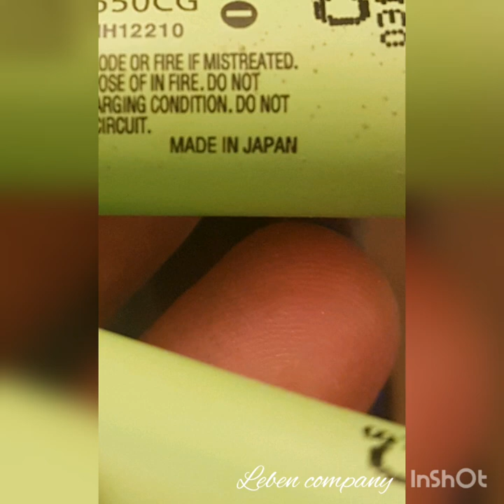5.𝐖𝐢𝐫𝐞𝐥𝐞𝐬𝐬 𝐓𝐞𝐜𝐡𝐧𝐨𝐥𝐨𝐠𝐢𝐞𝐬 𝐀𝐔𝐓𝐎𝐌𝐀𝐓𝐈𝐂𝐀𝐋𝐋𝐘 𝐓𝐔𝐑𝐍𝐒 𝐎𝐍 𝐀𝐍𝐃 𝐃𝐈𝐒𝐂𝐎𝐍𝐍𝐄𝐂𝐓𝐄𝐃, 𝐅𝐔𝐋𝐋𝐘 𝐀𝐔𝐓𝐎𝐌𝐀𝐓𝐄𝐃.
.From  LEBEN company
. Technology that can make our lives even more convenient and practical. No more power cords or outlets! ⚡⚡⚡ Our new products !!! Even if you move, you just take the cabinet to a new address with you and the whole technology is back with you. "LEBEN" company
 TABLE OR CABINET WITHOUT THE CORD, WITHOUT THE START BUTTON, AUTOMATICALLY TURNS ON
 AND DISCONNECTED, FULLY AUTOMATED.
 TEMPERATURE SENSORS, RESPONSE SENSORS OF THE PHONE APPROACH TO THE CABINET, SENSOR ENERGY SAVING, SENSORS DAY-NIGHT (the nightstand has a beautiful backlight)
 THE CHAIR OF THE CABINET IS DESIGNED FOR THE MONTH OF THE CONTINUOUS CHARGE OF TWO PHONES.  AFTER A MONTH, OUR FIRM SELF CHARGES A CABINET, AGAIN FOR 1 MONTH. (YOU DO NOT USE ELECTRIC ENERGY AT ALL)
 THE TABLE SUPPORTS A WIRELESS CHARGING FOR 30 DAYS.
 THE CABINET ALSO HAS ALREADY HAVE ALREADY A MONITOR WITH THE CONNECTION OF A USB Flash Drive IN WHICH CLIENTS CAN VIEW THE RESTAURANT'S PHOTO AND VIDEO MENU IN SLIDE MODE.
 Curbstone is controlled by the remote control up to 30 meters.  AND ALSO AVAILABLE IN THE CABINET AND A TIMER WHICH WILL DISABLED ALL NEEDED DEVICES according to the program you set.
 THERE ARE TWO DEMANDING BATTERIES ON 140 000 mA (this is like 30 power banks together) which periodically support each other on a charge of 30 days.
 The bluetooth is also built into the table, for listening to music from your phone and also on bluetooth they will announce after how many minutes they will bring your favorite dish. The bluetooth is also turned on and off with the remote control that is with you.
 If you have Wi-Fi in the room where the Stand is located, then you can control all its parameters and your household appliances from anywhere in the World from your smartphone.
 At your request, we replace All logos that come with the curbstone on the logo or name of your choice.
 Installing Wireless Charging in restaurants, bars, cafes, offices, HOTELS, IN PRIVATE HOUSES.

...Технология, которая способна сделать нашу жизнь ещё удобнее и практичнее. Больше никаких шнуров питания и розеток!⚡⚡⚡
Наша новая продукция !!!
Даже если вы переезжаете  вы просто берёте тумбу в новый адрес с собой и вся технология снова с вами.
"LEBEN" company
СТОЛ ИЛИ ТУМБА , БЕЗ ШНУРА, БЕЗ КНОПКИ ПУСКА , Автоматически  ВКЛЮЧАЕТСЯ
И ОТКЛЮЧАЕТСЯ, ПОЛНОСТЬЮ АВТОМАТИЗИРОВАН.
ДАТЧИКИ ТЕМПЕРАТУРЫ, ДАТЧИКИ РЕАГИРОВАНИЯ ПОДХОДА ТЕЛЕФОНА К ТУМБЕ , ДАТЧИК ЭКОНОМ ЭНЕРГИИ, ДАТЧИКИ ДЕНЬ-НОЧЬ (ночью тумба имеет красивую подсветку)
ЗАРЯД ТУМБЫ РАССЧИТАН НА МЕСЯЦ НЕПРЕРЫВНОЙ ЗАРЯДКИ ДВУХ ТЕЛЕФОНОВ. ЧЕРЕЗ МЕСЯЦ НАША ФИРМА САМА ЗАРЯЖАЕТ ТУМБУ, СНОВА НА 1 МЕСЯЦ. ( ВЫ НЕ ИСПОЛЬЗУЕТЕ ЭЛЕКТРО ЭНЕРГИЮ ВООБЩЕ )
СТОЛ ПОДДЕРЖИВАЕТ БЕСПРОВОДНУЮ ЗАРЯДКУ НА 30 ДНЕЙ.
ТУМБА ТАК ЖЕ ИМЕЕТ УЖЕ И МОНИТОР С ПОДКЛЮЧЕНИЕМ ФЛЕШКИ,В КОТОРОМ КЛИЕНТЫ МОГУТ ПРОСМАТРИВАТЬ МЕНЮ РЕСТОРАНА ФОТО И ВИДЕО В РЕЖИМЕ СЛАЙД.
ТУМБА УПРАВЛЯЕТСЯ ПУЛЬТОМ НА ДИСТАНЦИИ ДО 30 МЕТРОВ. А ТАКЖЕ ИМЕЕТСЯ В ТУМБЕ И ТАЙМЕР КОТОРЫЙ ОТКЛЮЧИТ ВСЕ НУЖНЫЕ ДЕВАЙСЫ по заданной вами программе.
В ТУМБЕ ИМЕЕТСЯ ДВА ДЕЖУРНЫХ АКУМУЛЯТОРА ПО 140 000 мАмпер( это как  30 повербанков вместе)  КОТОРЫЕ ПЕРЕОДИЧНО ПОДДЕРЖИВАЮТ ДРУГ ДРУГА НА ПОДЗАРЯДКЕ 30 дней.👍👍👍
В стол встроен так же и блютуз, для прослушивания музыки с вашего телефона а так же вам по блютуз объявят через сколько минут принесут ваше любимое блюдо.Блутуз так же включается и отключается пультом который находится при вас.
Если у вас в помещении,котором находится Тумба имеется вайфай то вы можете управлять всеми его параметрами и вашей бытовой техникой с любой точки Мира с вашего смартфона.
По вашему желанию заменяем Все прилогающие Лого на тумбе на выбранный вами лого или наименование.
Установка Беспроводной зарядки в рестораны бары кафе офисы , ОТЕЛИ,В ЧАСТНЫЕ ДОМА. А ТАКЖЕ
И В АВТОМОБИЛИ ЛЮБОЙ МОДЕЛИ
высокое качество и низкие цены.
Будущее, определенно, за беспроводными технологиями,которая сможет стать мировым стандартом индуктивной зарядки различных гаджетов, наподобие того, как Wi-Fi стал стандартом беспроводных Интернет-соединений, а Bluetooth позволил потребителям больше не держать аппарат в руке, передавая информацию.